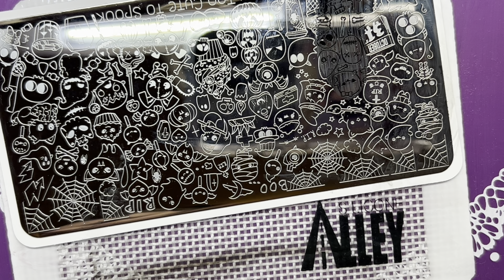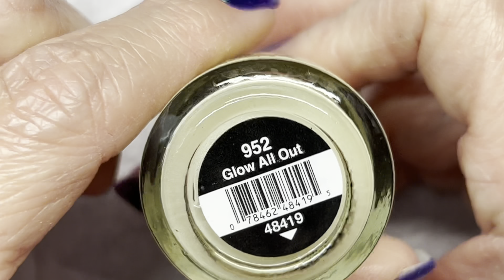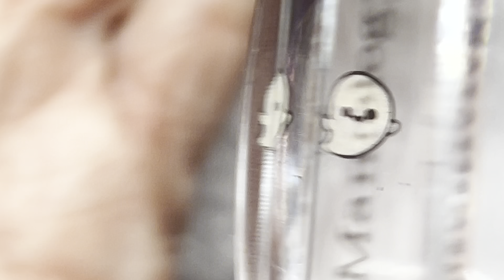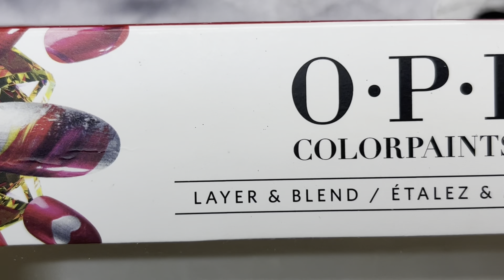Halloween Nail Art (Glow in the Dark) - Stamping Saturday Collab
This week’s theme for the Stamping Saturday Collab is Halloween

Products used:

Base Coats:
OPI Natural Nail Base Coat
Bases Loaded Lacquer Low & A-whey foundational base color

Nail Polish:
Atomic Polish Creepy Paper

Stamping Polish:
Maniology Straight Up Black B171

Stamping Plate:
Manitude x Too Cute To Spook

Polishes For Coloring In Ghosts:
Salon Perfect Glow All Out
Maniology Bam! White B170

Top Coats:
Maniology Smudge Free Top Coat
Salon Perfect Plumping Gel Effect Top Coat